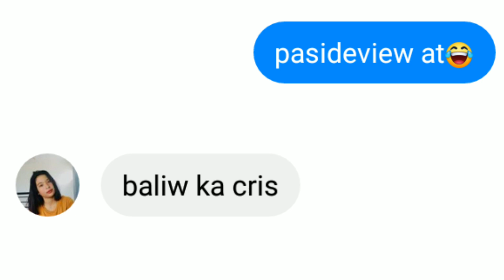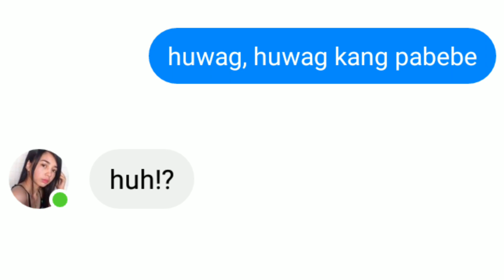WANG KANG PABEBE/VICEGANDA/LYRICS PRANK TAGALOG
WagKangPabebe LYrics Prank